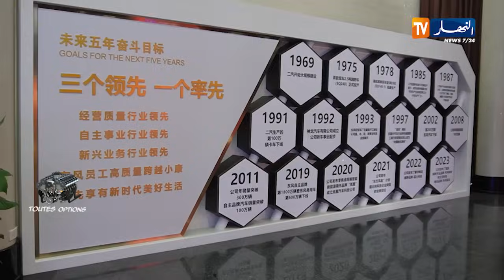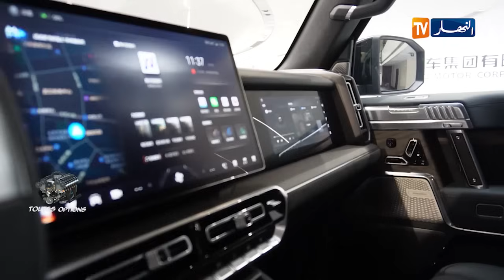toutes options: ووهان.. رحلة اكتشاف واحدة من أفضل مصنعي السيارات في العالم